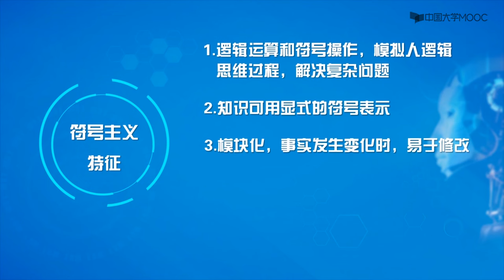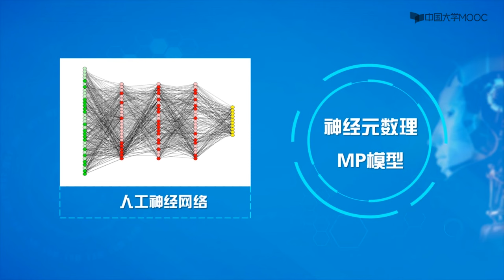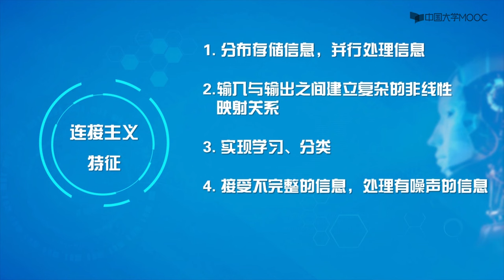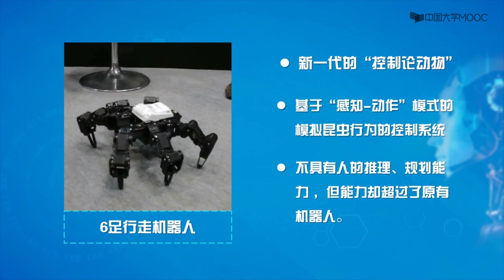1.3 人工智能的三大学派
本门课程讲授人工智能领域的基本知识和技术架构，通过相关知识的学习，让您在扎实掌握人工智能领域基本概念、原理和典型算法的基础上，向分析问题、解决问题等能力目标进行拓展。课程有利于完善您的知识结构，培养科学思维、创新精神和前瞻视野。